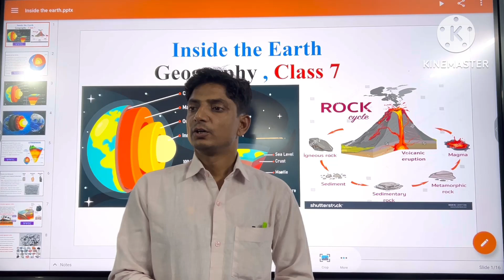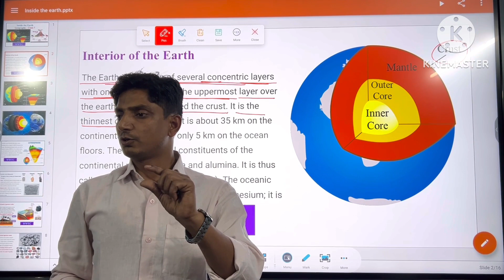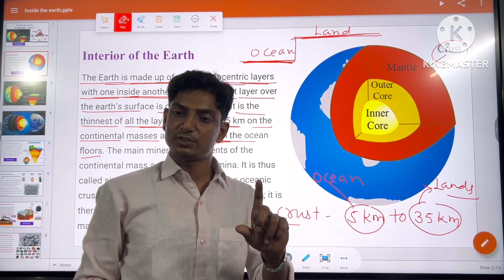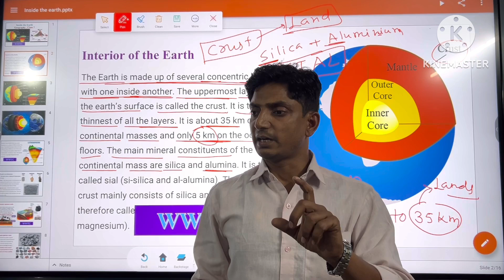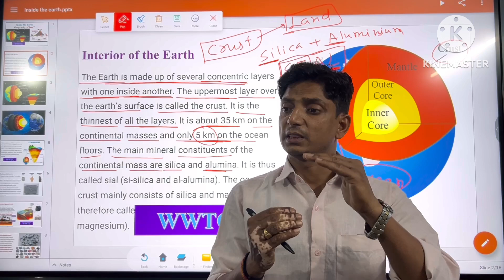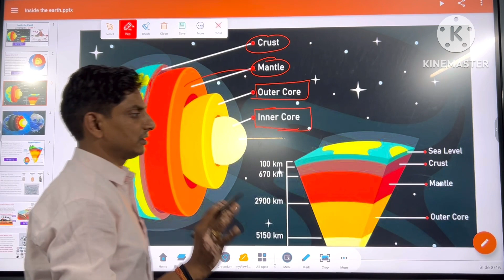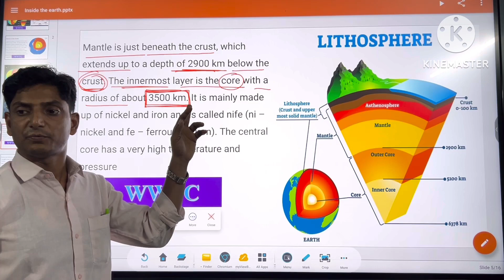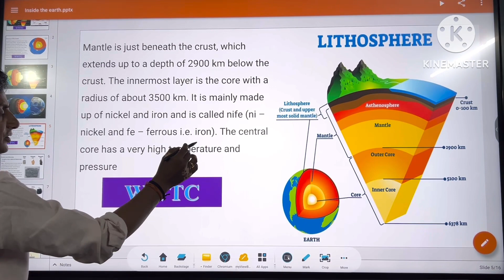Geography, Class 7 . Chapter :- Inside the Earth